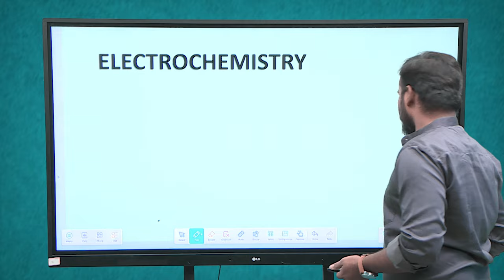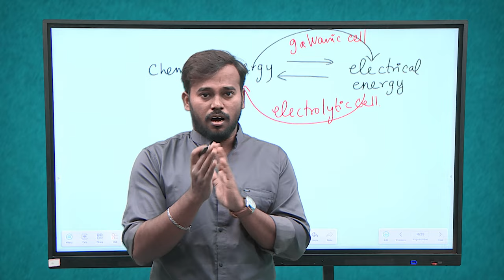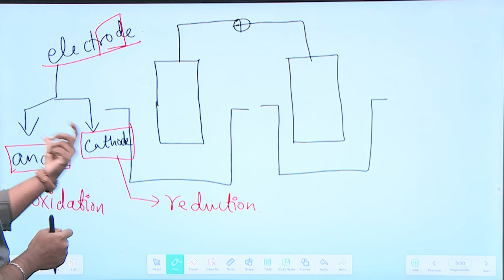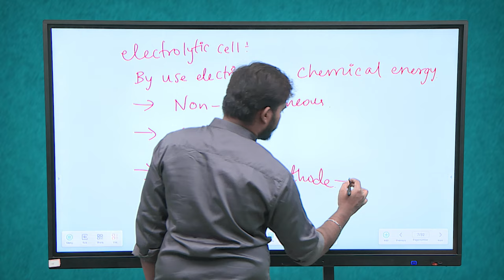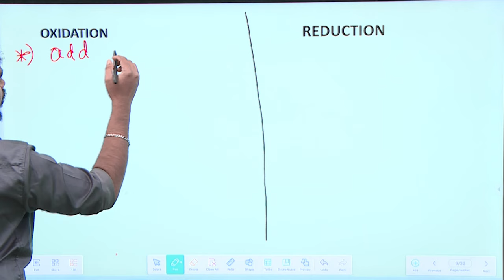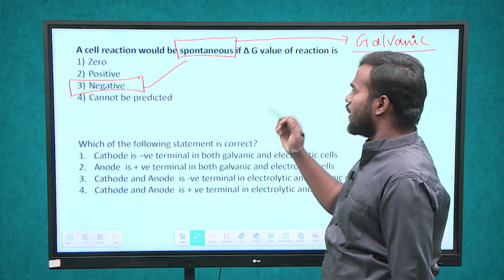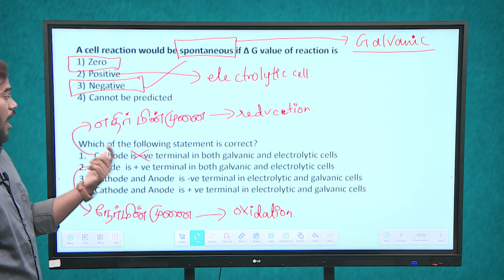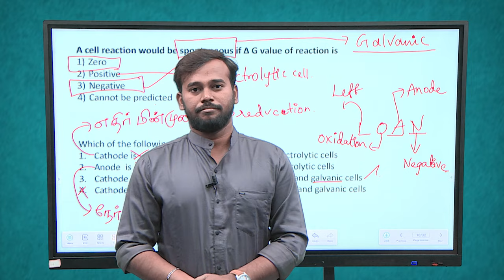TNGS JEE Chemistry - Electro Chemistry - 1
Chemistry - Electro Chemistry - Electro Chemical  cell Part I